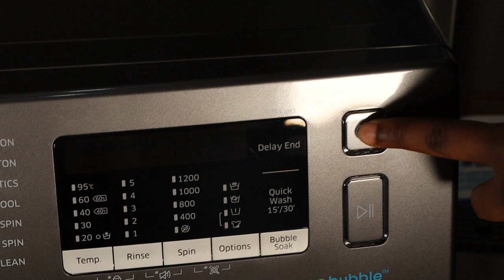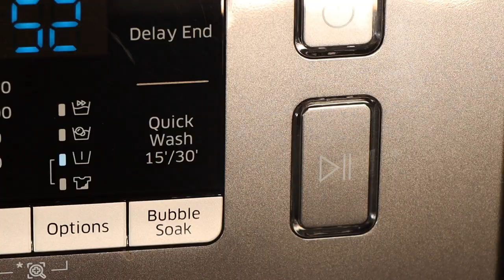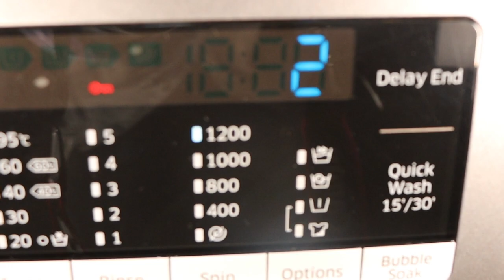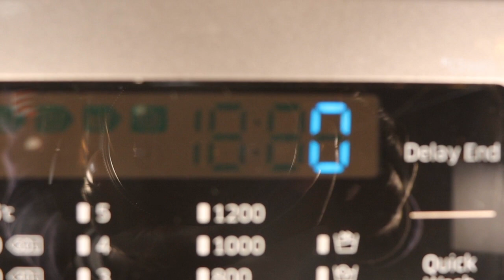How to Use a Washing Machine | Samsung Front Load Fully Automatic Washing Machine Demo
In today's video, I will be doing a Samsung Front Load Fully Automatic Washing Machine Demo. Learn how to use the Samsung front-load washing machine in this short instructional video. The full length of the baby care wash cycle was 2:52 hours however, its been edited to make it short.

This washing machine demo will show you:
How to use a Samsung front load fully automatic  washing machine
How to use the baby care full wash cycle
How to properly load laundry in a Samsung washing machine
How to put detergent in the Samsung Ecobubble 8kg front load washing machine
How to put fabric softener in a Samsung washing machine